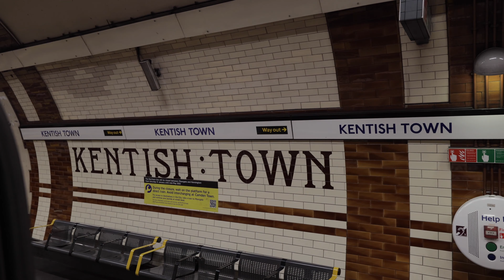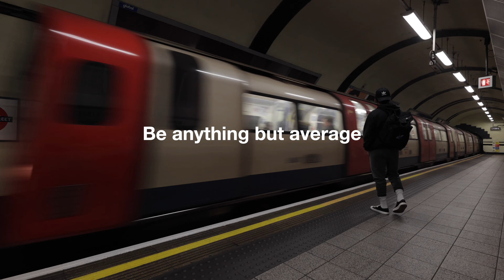Working out at the University of Westminster - mini gym vlog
Working out with someone sexy today... I WONDER who it could beeeee.

But in all seriousness, I wanted to make this mini vlog to show the gym here at the University of Westminster - Regents Campus. If you need a killer chest workout, then I will leave all of the information down below.